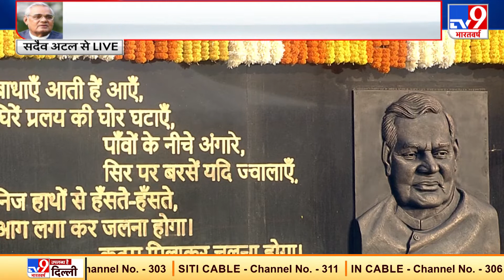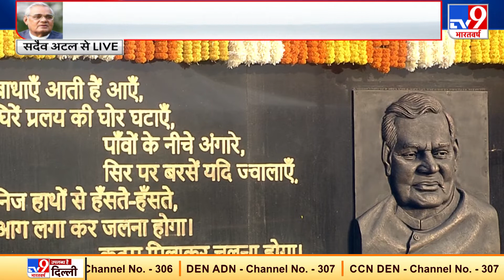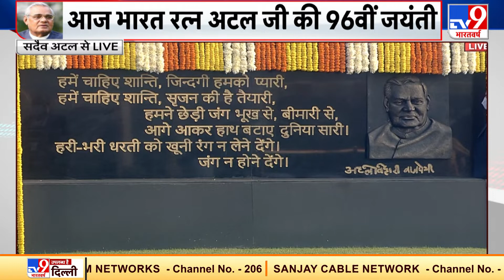आज Bharat Ratna Atal Bihari Vajpayee की 96वीं जयंती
पूर्व प्रधानमंत्री अटल बिहारी वाजपेयी की 96वीं जयंती (Atal Bihari Vajpayee Anniversary) के मौके पर आज प्रधानमंत्री नरेंद्र मोदी समेत अन्य नेताओं ने उन्हें श्रद्धांजलि दी. पीएम नरेंद्र मोदी, गृह मंत्री अमित शाह, रक्षा मंत्री राजनाथ सिंह आज सुबह वाजयेपी की समाधी सदैव अटल पहुंचे थे. राष्ट्रपति रामनाथ कोविंद भी वहां पहुंचे थे. इनके अलावा वहां वित्त मंत्री निर्मला सीतारमण, रेल मंत्री पीयूष गोयल भी शामिल थे.